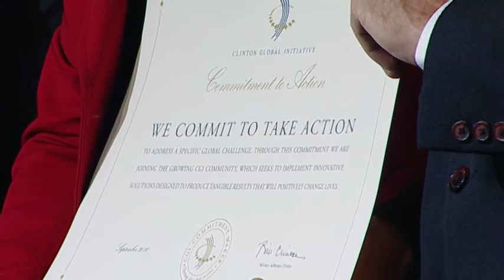CGI 2010 Opening Plenary Rethinking Waste Cluster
At the Opening Plenary Session of the 2010 CGI Annual Meeting, Mary Robinson announces a new CGI Commitment No Specific Commitment but Action Network Moderator by John Williams, SVP National Director Sustainable Development, HDR Inc, Innovative Sustainability in the Informal Waste Sector by Roxanne Cason, CEO, Cason Family Foundation, Environmental Entrepreneurship & Women Waste Pickers by Jyoti Mhapsekar, President, Stree Mukti Sanghatana, Introduction of the Plastic Disclosure Project by Douglas Woodring, Co-Founder, Project Kaisei, Plastic Recovery Partnership to Clean Up Our Ocean by Paul Gilman, Chief Sustainability Officer, Covanta Holding Corporation, Green Power Partnership by Joseph Adelegan, Founder, Global Network for Environment and Economic Developmental Research, and Zero Waste with No Landfill by Yousriya Loza-Sawiris, Founder, Association for the Protection of the Environment.